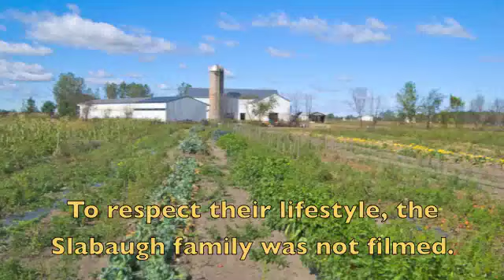Blue Water Organics touring a certified organic Amish farm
Chef George takes you to local farmers markets and prepares super-food infused vegan recipes. A visit to a certified organic Amish farm in the Michigan Thumb